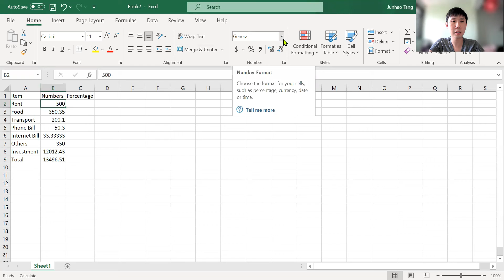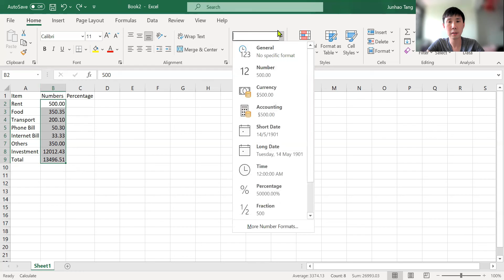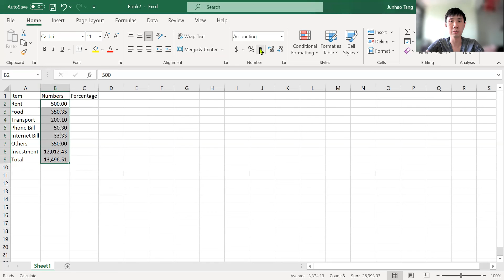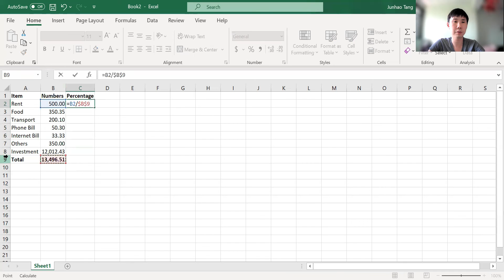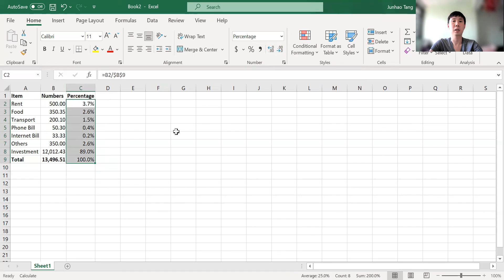Excel - How to format Numbers and Percentage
In this video, I will show you how to format Numbers and Percentage.

You will definitely need to format your numbers and percentage while working with Excel. It is important to learn how to do it correctly.

Watch now to find out more!